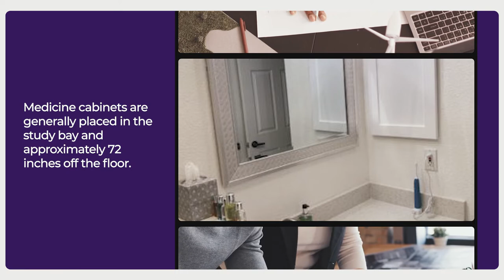How to Install a Recessed Medicine Cabinet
A recessed medicine cabinet offers a sleek, modern look and boasts even more storage capacity than surface mount medicine cabinets. Find out how to install a recessed medicine cabinet in your bathroom with this helpful DIY guide. Learn about the factors you need to consider, the tools you will need, how to do it and more!